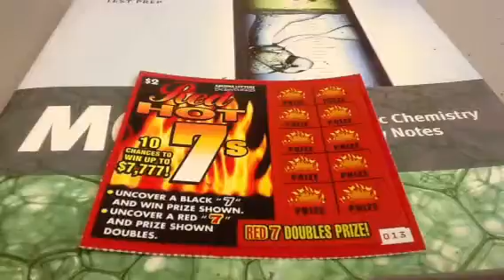Year of the Snake Scratch Off Marathon Part 2C34